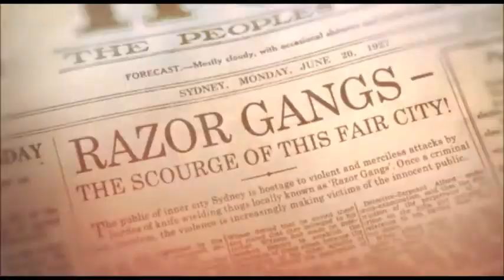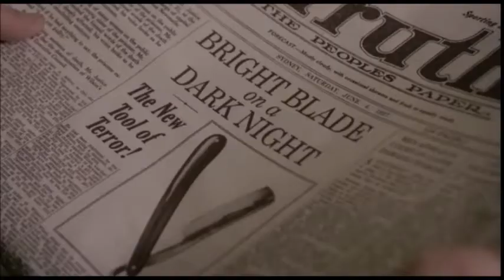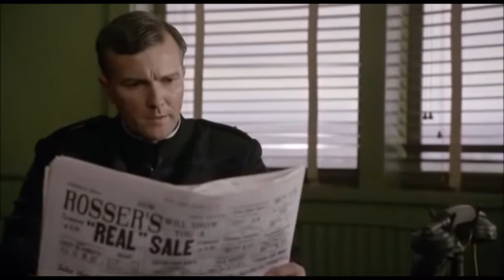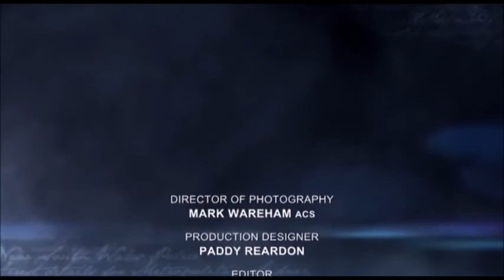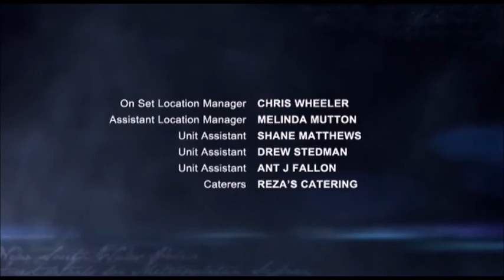UNDERBELLY: RAZOR, EPISODE 3 -(MATURE AUDIENCE 18+) "CAT AMONGST THE PIGEONS"